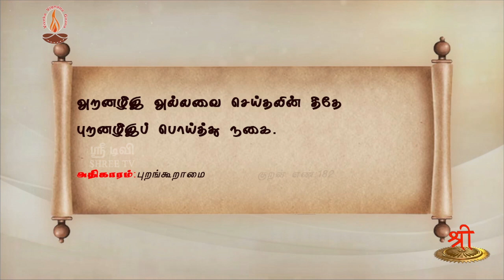வள்ளுவம் காட்டும் வாழ்வியல் | 57 | பின்னால் குறைப்பேசி முன்னால் சிரிக்காதே | திரு.வ.அரங்கநாதன்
தேசியத்தையும், தெய்வீகத்தையும் பேணிக் காக்க ஸ்ரீடிவிக்கு உதவுங்கள்:

Name: Shree Media Services
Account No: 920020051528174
Bank Name: Axis Bank
IFSC Code: UTIB0001714
Branch: West Mambalam